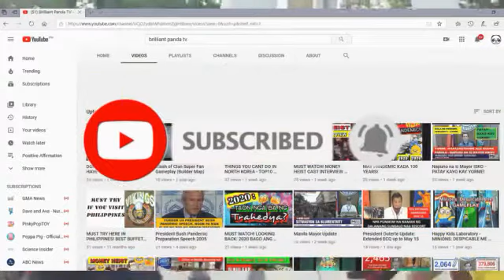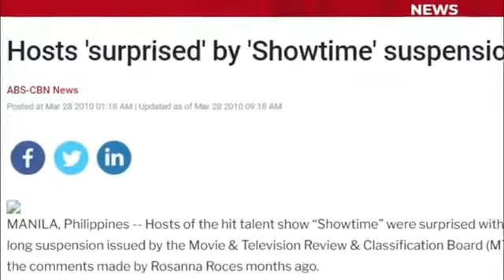PART 101 - WINDANG MOMENTS IN PHILIPPINE TV 2021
All Video Clips, Photos, Logo at iba pang images ay pag aari ng mga respective owner nito at ginamit lang na demonstration sa channel na ito upang lalong maintindihan ng mga nanonood.

If you see a clip that you own that you did not submit or give content for use, we have likely received false permissions and would be happy to resolve this for you!